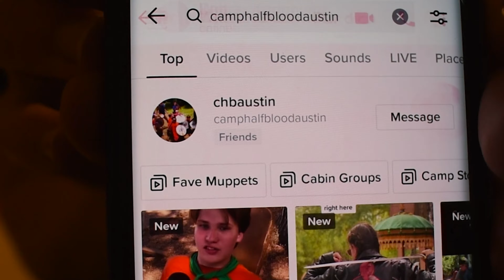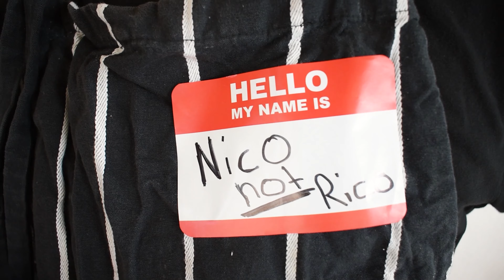Save Camp Halfblood Austin Texas | Solangelo & Kayla (PJO cosplay)